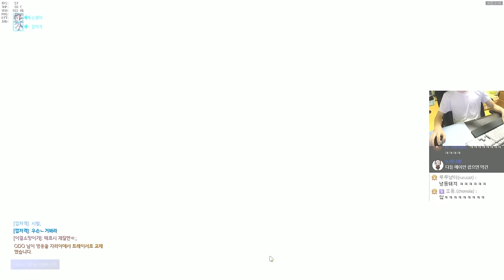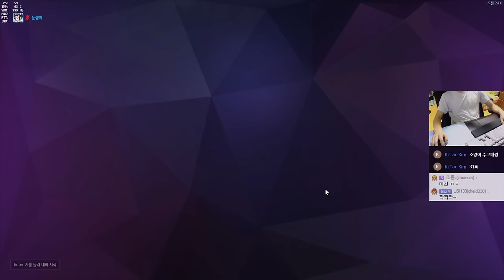[오버워치] 메이코패스가 되어버린 눈쟁이 + 아나